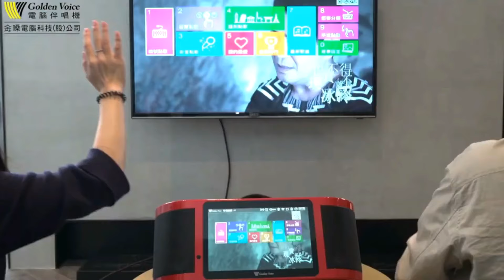super song行動伴唱機_中秋廣告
金嗓公司super song行動伴唱機
走到哪唱到哪 六合一強大功能
金嗓公司祝賀大家 中秋節快樂~